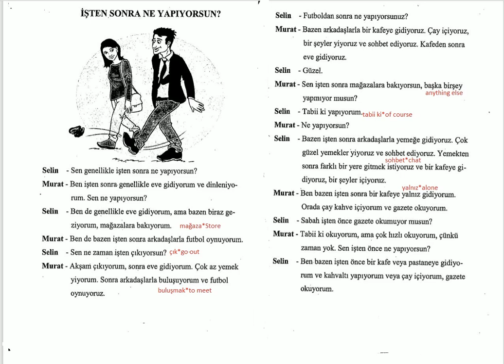Read and Listen Turkish Dialogue _ İşten sonra ne yapıyorsun?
Turkish dialogue for beginner level Turkish learners. The dialogue is taken from *I read Turkish 1* book by Hakan Yılmaz